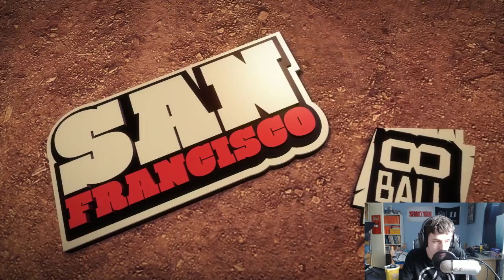Dirt Showdown Online - Part 26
Gassen,beuken,driften,racen,donuts en nitro... Alles kan met Dirt Showdown! In deze serie gaan we wedstrijden doen online. Elke keer gebeurt er weer zoveel andere dingen, en de Gamemodes zijn compleet Random!